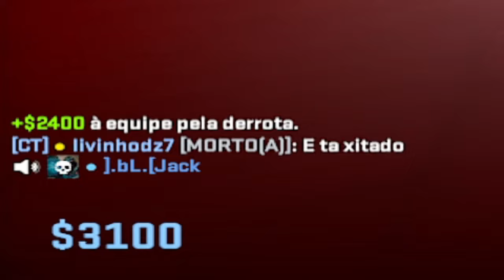Use essas DICAS na PRÁTICA e seus INIMIGOS parecerão BOTS!